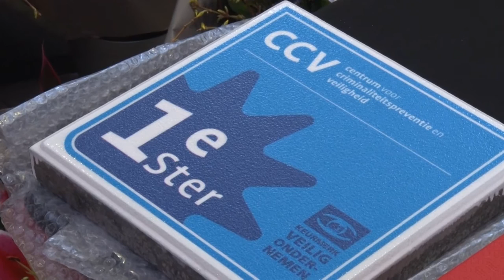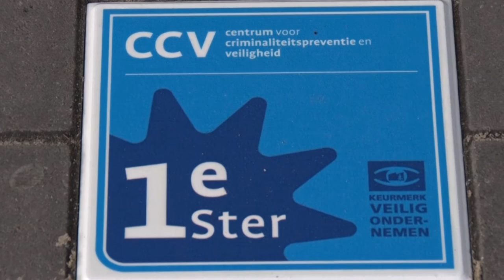7 maart 2017: KVO-ster voor winkelcentrum Westerwatering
Burgemeester Ruud Vreeman heeft maandag 6 maart de eerste ster van het Keurmerk Veilig Ondernemen in ontvangst genomen voor het winkelcentrum Westerwatering in Zaandam. Samen met de ondernemers, brandweer en politie heeft hij een speciale KVO-stoeptegel voor de ingang van het winkelcentrum geplaatst. Een omgeving die onveilig is kan zorgen voor schade en overlast met als gevolg dat de bedrijfsvoering in het gedrang komt. Het keurmerk is ontwikkeld door het Centrum voor Criminaliteitspreventie en Veiligheid (CCV). Het centrum helpt bedrijven en andere betrokken partijen om overlast, criminaliteit en onderhoud aan te pakken. De winkeliers, brandweer, politie en gemeente tekenden een convenant om de komende drie jaar te blijven werken aan een 'schoon, heel en veilig' winkelcentrum. Dat moet leiden tot een tweede KVO-ster. Verslag: Rafika Afkir en Dré Prijs.